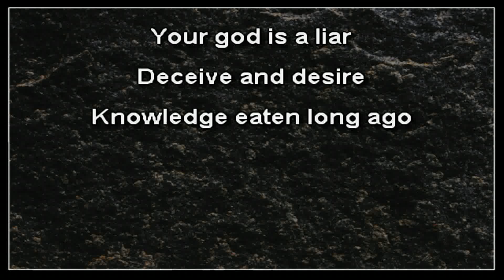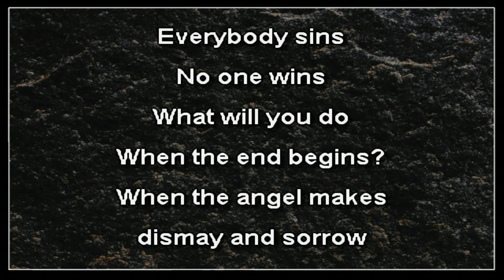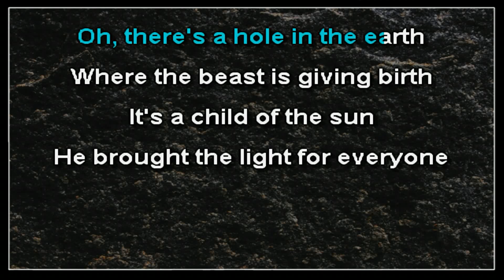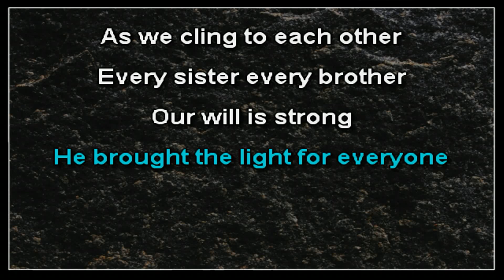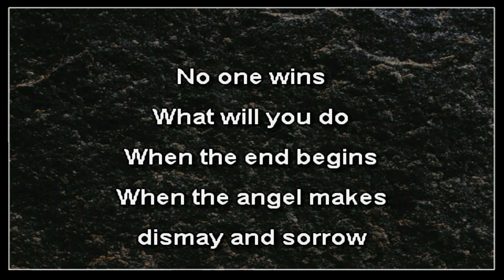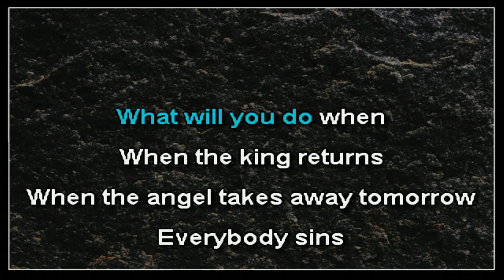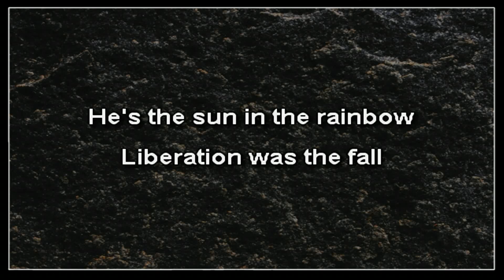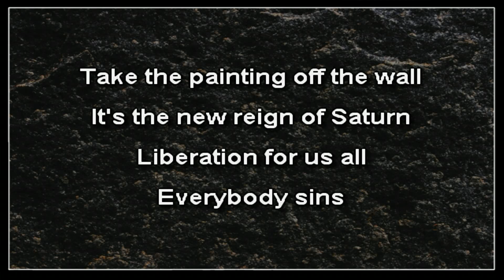Andrew W.K. - Everybody Sins (karaoke)